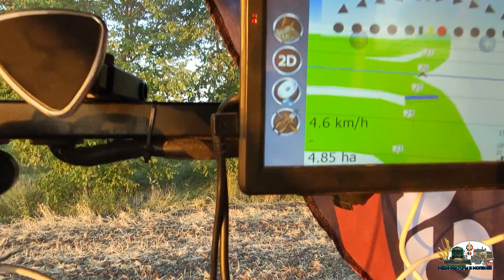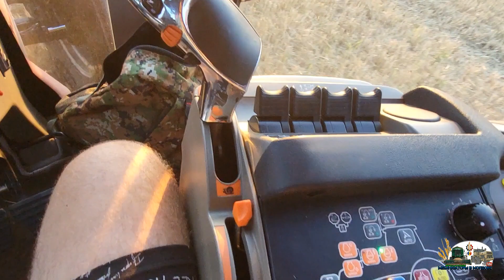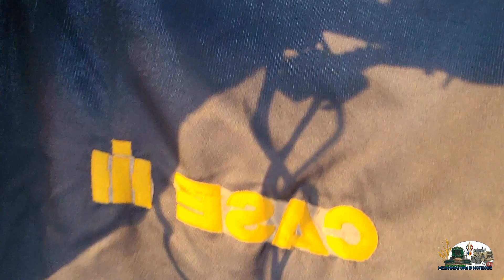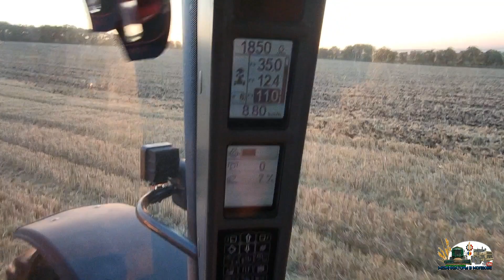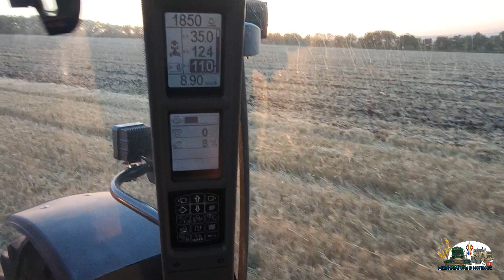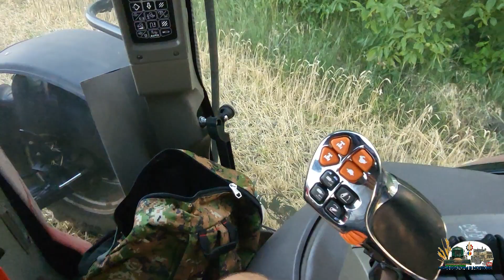#1 Дискование стерни на тракторе Case PUMA 225 CVX и дискатором GD 3.6 сразу после комбайна!